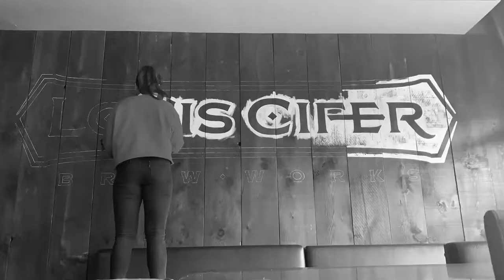Lettering on Barn Board: Mural Painting Time-lapse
Brewery logo mural art on barn board wall, Danforth Toronto.